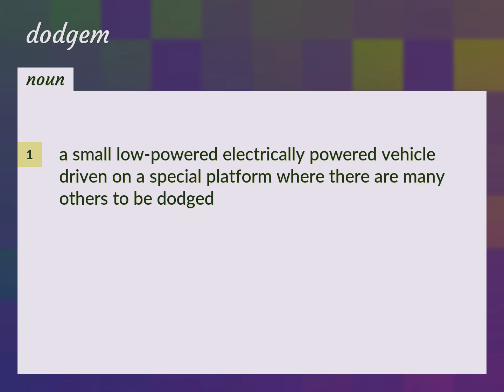Dodgem | meaning of Dodgem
What is DODGEM meaning?